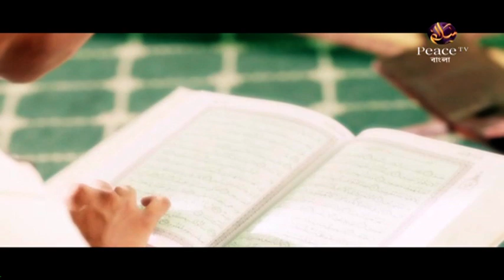৩. চল্লিশ হাদীস। শাইখ হারুন হুসাইন। পিস টিভি বাংলা